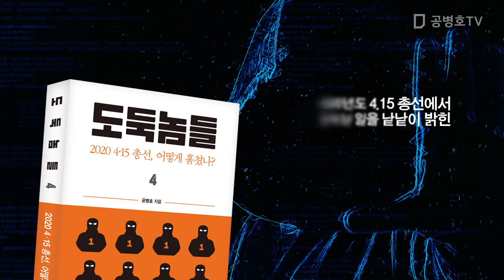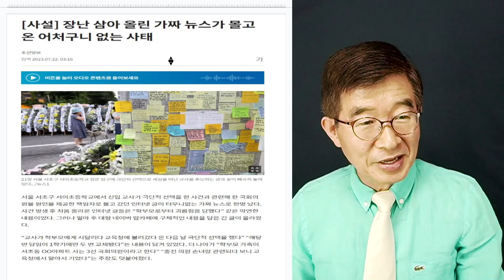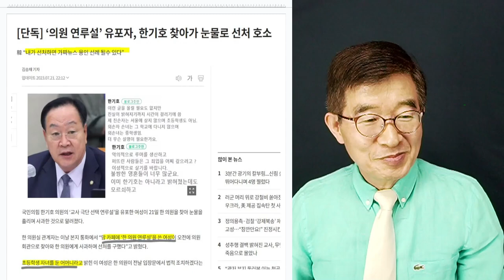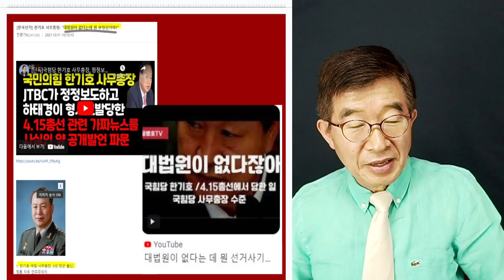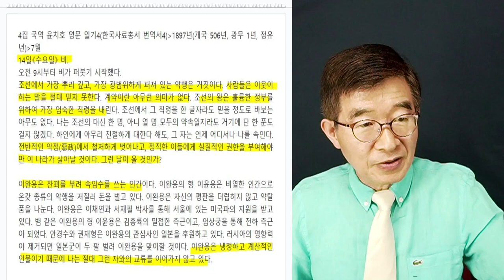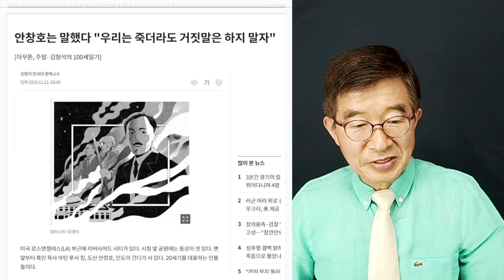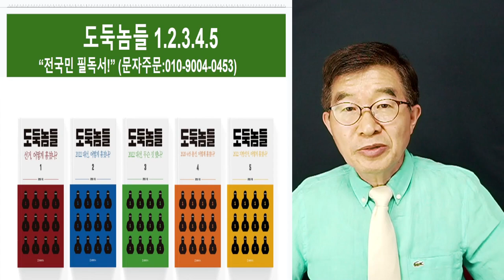거짓, 밥먹듯이 물마시듯 / 맘깜페 철없는 엄마 / 그 엄마만 그런가? / 한기호는? [공병호TV]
Bitcoin : 3MTW849AkP2ftLeSK2teZHMmzLu7Z83s9U